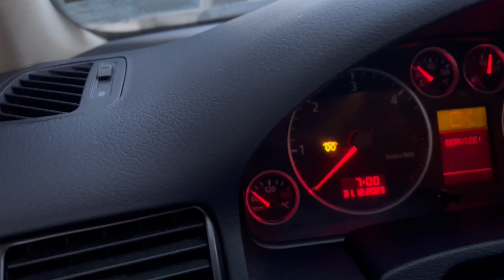U kall Prizreni 🔥 ishim edhe ne Pazar ne Fushekosov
Na kontaktoni ne Instagram: adiedheardi